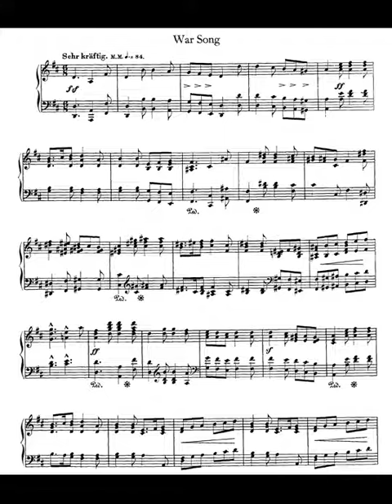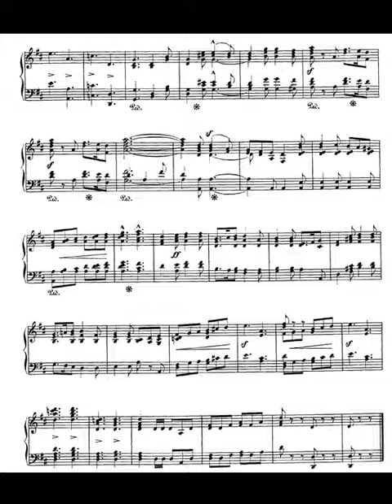Schumann. Album for the Young Op. 68. 31-War Song Partitura E Interpretación